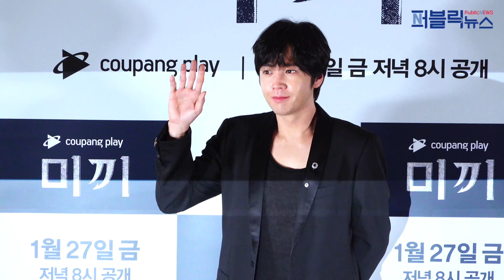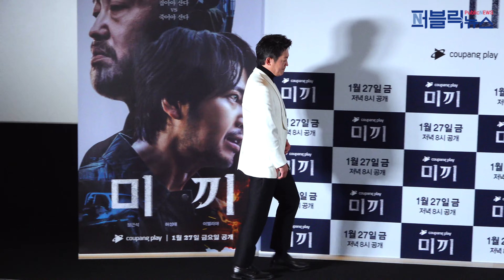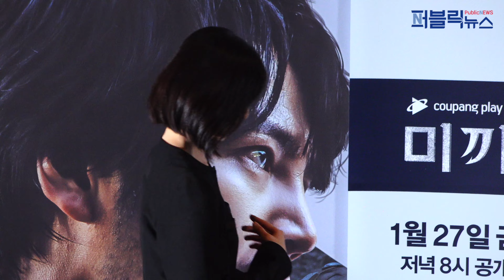장근석-허성태-이엘리야 @ 쿠팡플레이 ‘미끼’ 언론시사회 포토타임 [퍼블릭뉴스]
쿠팡플레이 ‘미끼’의 언론시사회가 25일 오후 서울 강남구 삼성동 코엑스 메가박스에서 진행되었다.

주연배우 장근석, 허성태, 이엘리야와 김홍선 감독이 참석해 포토타임을 가지고 있다.